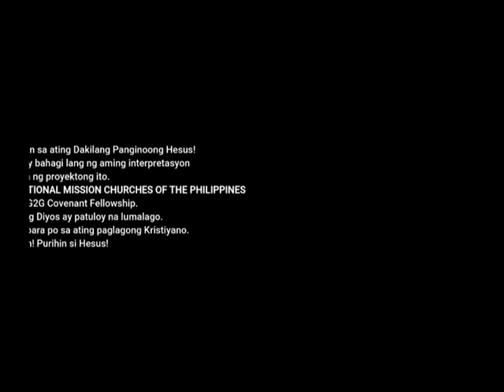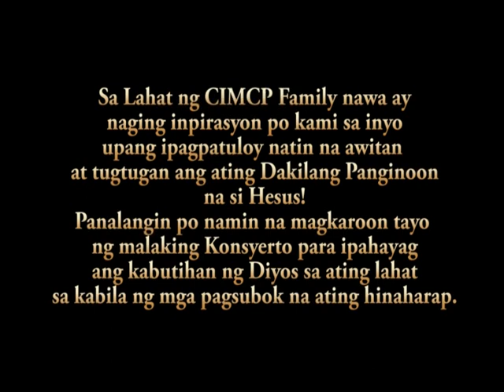BASTA'T IKAW Cover by G2G Entertainment Center Final mp4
Sa t'wing may problema sa buhay laging nariyan ang Diyos na ating mapagkakatiwalaan.
Basta't ang Diyos ay kasama laging may tagumpay.